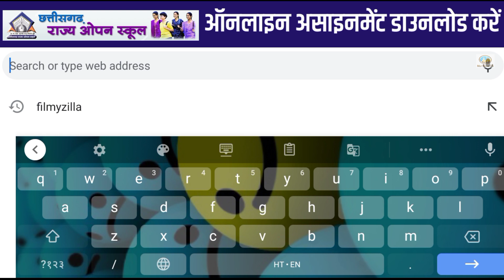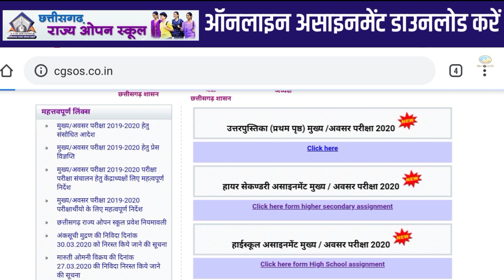Cg State Open School 10th,12th Class All Subject Assignments Download kaise kare | Online Assignment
@ CG OPEN SCHOOL ASSIGHNMENT 2021 @

10वी कक्षा Online Assignment Download
करने के लिए नीचे क्लिक करें:-

12वी कक्षा Online Assignment Download

Another Videos:-

About 👤Me :-
                             MY name is OMPRAKASH, and I am a College Student, Now I already Studying so I Give as Part Time Job to YouTube, Thanks.

All ©️ Rights Reserved with Mor Nava CG